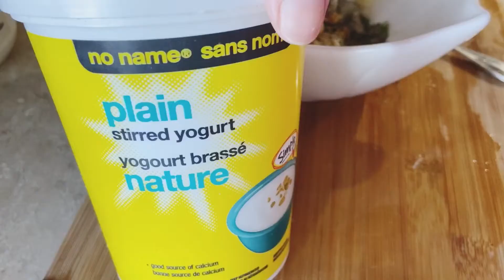قطبان الدجاج مع اسهل طريقة 😉